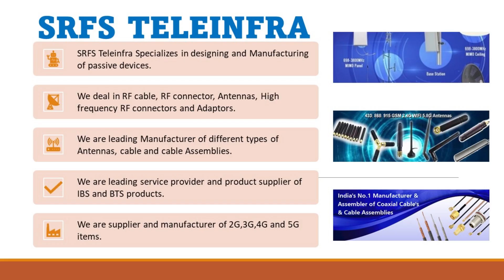SMA double male(plug) RF Coaxial Adapter Stainless Steel